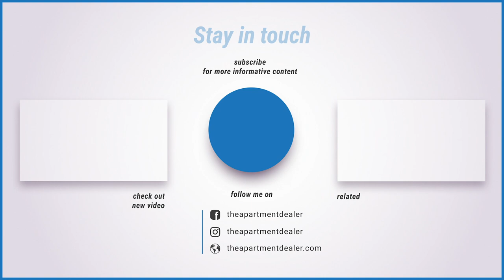Update: All Tenant Eviction & Rental Collection Rules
Market Update: Tenant Evictions, Rent Collection & Day to Day Tenant Interactions

Beginning in mid-March and up until this very day, our Governor, Mayors of various cities, individual City Municipalities, and not to mention, the Judicial Council, continue to change the rules on rent collection and tenant evictions. Currently, there is a NO EVICTION POLICY which prohibits tenant evictions for any reason starting 90 Days AFTER the Governor determines to end the current State of Emergency Order for the state. Trouble is, the order has no expiration date!

Additionally, there is currently proposed legislation that would give all tenants in California up to 15 months to pay back due rent, and other proposed legislation that would order commercial property owners to forgive early termination of leases. The madness just does not stop!

In Today's Video, I interview Mike Brennan, Real Estate Attorney & Eviction Specialist, to help us make sense of all the various changes that have taken place in the last 3 months, and to give landlords insight how to navigate these uncharted waters.

Today we discuss:
• How and When Do Landlords Proceed With an Eviction in Light of the Various Differing Ordinances
• How Do You Legally & Ethically Deal With Tenants Who Try To Use The No Eviction System Against You the Landlord
• Communicating With Tenants Who Have Failed to Pay Rent & Requesting Proof of Financial Hardship
• Rental Increases, 60 Notices to Vacate, and Conducting the Everyday Business of Apartment Ownership